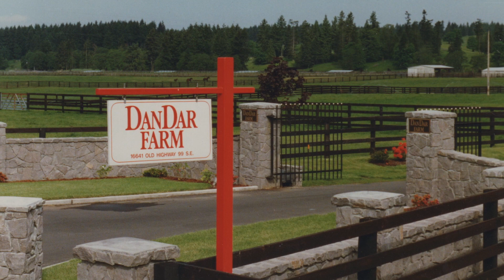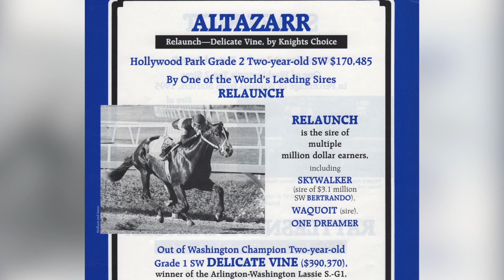2014 Hall of Fame Inductee: Delicate Vine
Delicate Vine is this year's female horse inductee in the Washington Racing Hall of Fame.